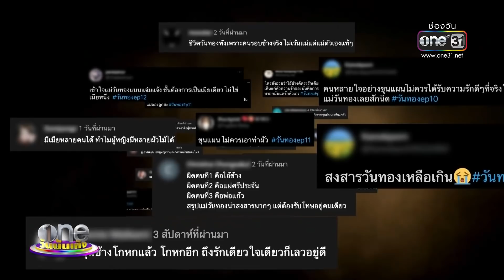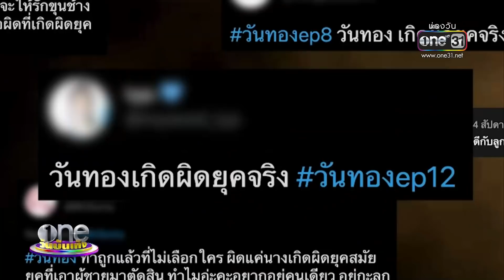ถามใจคนดู อยากให้ "วันทอง" จบแบบไหน | ประเด็นร้อน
เข้มข้นมาตั้งแต่ตอนแรกจนถึงตอนอวสาน งานนี้เหล่าคนดูแฟนละคร วันทอง อยากเห็นตอนจบแบบไหน แล้วถ้าเป็นคุณจะตัดสินใจยังไง บอกเราหน่อย และอย่าพลาดชมตอนอวสานคืนนี้ 20 เม.ย. เวลา 20.15 น. ทางช่องวัน 31